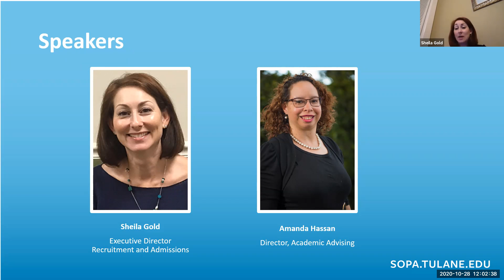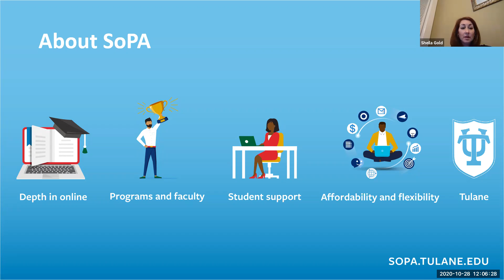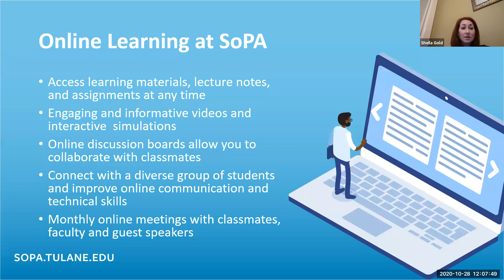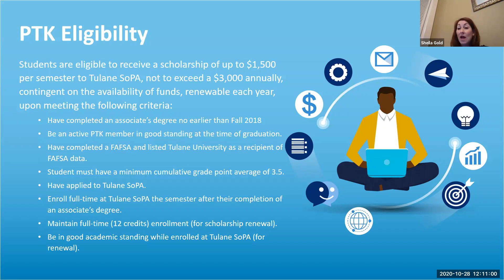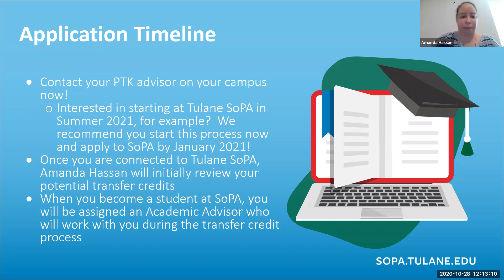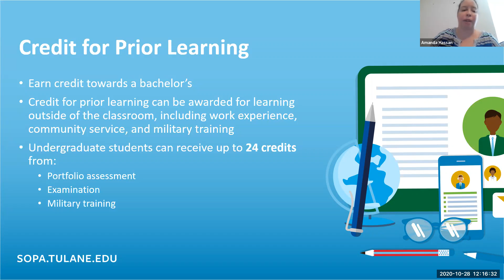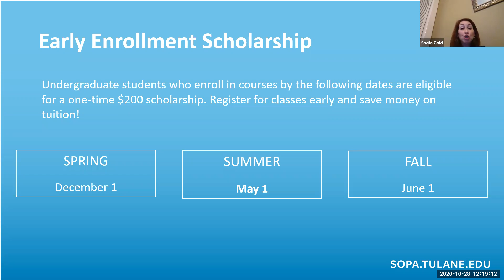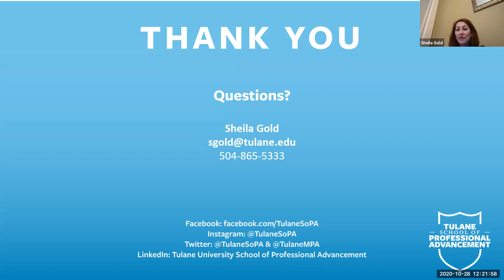Phi Theta Kappa Scholarship Information Session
- At the Tulane School of Professional Advancement, we know that finding the right place to continue your education is a huge decision. Join us to learn more about Phi Theta Kappa Scholarship. In this webinar we will discuss PTK eligibility, how to connect with your PTK advisor, and application deadlines.

The Phi Theta Kappa (PTK) scholarship is a gap scholarship to help fill the gaps between tuition, mandatory fees, and awarded financial aid. Students who meet the PTK criteria are eligible to receive an annual scholarship of up to $1,500 per semester to Tulane SoPA, not to exceed $3,000.

Options are available to complete your Bachelor's degree online at Tulane SoPA. Advance yourself both personally and professionally, and become part of the Tulane community.